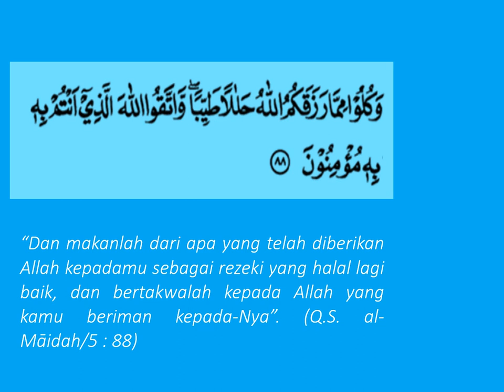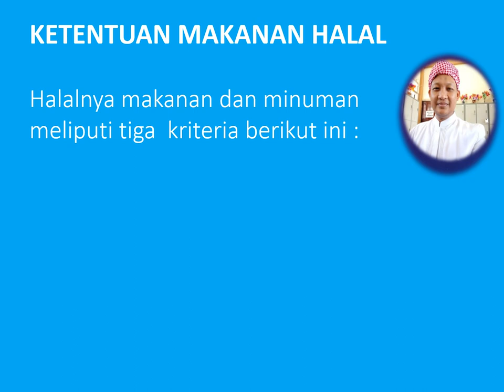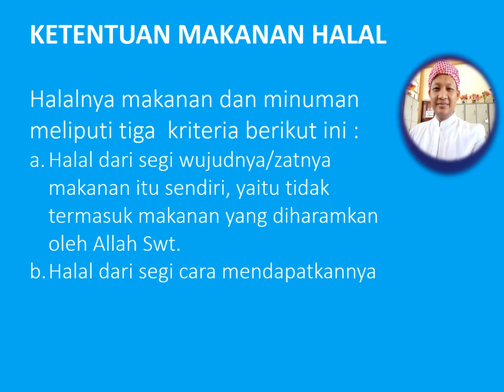Makanan Halalan Thayyiban 1